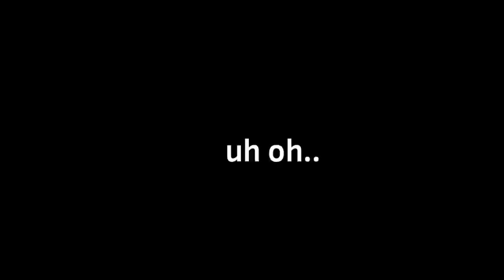DOORS ANIMATION - The 6-star hotel (Part 1)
This is why you don't trust websites at midnight.